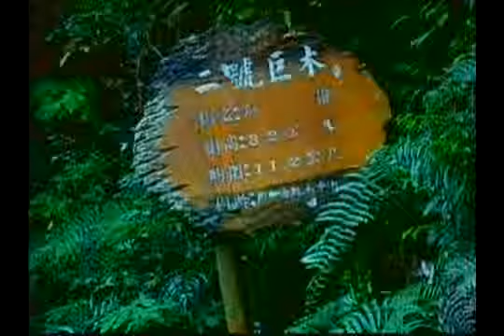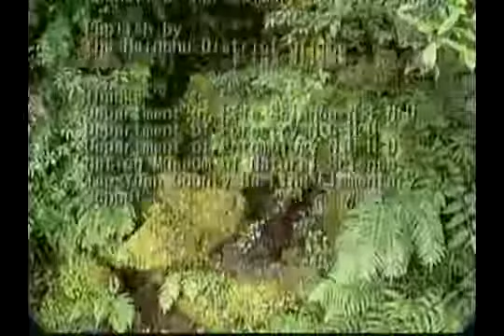Amazing Four Seasons – Profiles of Lalashan and Chatienshan Plants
The film introduces the vegetation distribution at varies attitudes of Lalashan, the relevant plants include Formosan Rhododendron, red cypress, beech and so on, as well as the changes and characteris